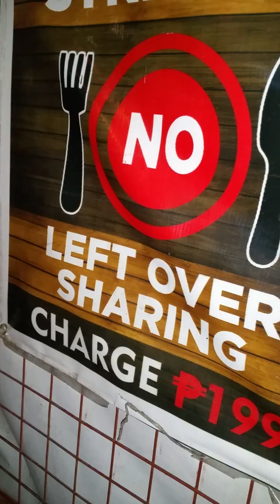You should visit this cheapest Korean resto at garden villas sta Rosa.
ISKOol and Clean in the Philippines